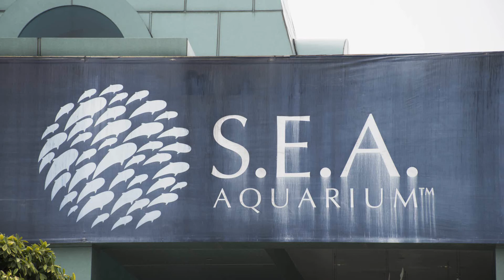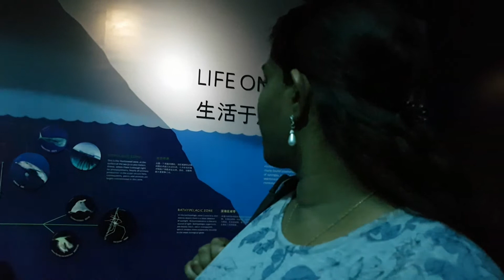S.E.A AQUARIUM (Singapore)